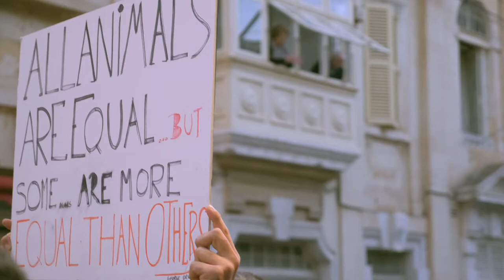The assassination of Daphne Caruana Galizia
Paying tribute to Daphne Caruana Galizia, the first European journalist assassinated during the course of her investigation on panama papers.
An interview with her son, Matthew Caruana Galizia on 16 October 2019.